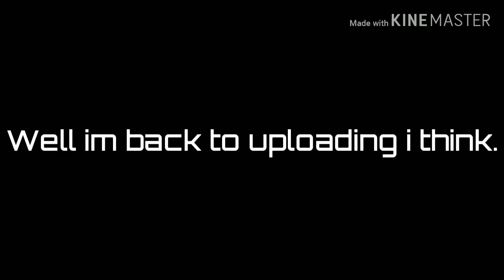I'm not Dead